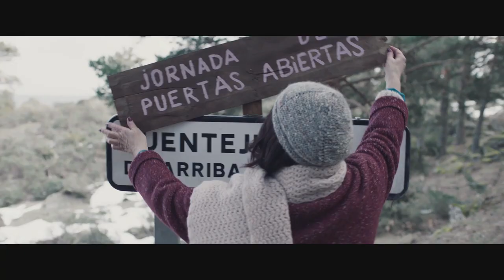Lo Nunca visto. Tráiler oficial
La película Lo Nunca Visto se estrenará el 12 de julio en cines de la mano de Filmax. Una comedia multicolor de Marina Seresesky protagonizada por Carmen Machi, Pepón Nieto, Kiti Mánver y Jon Kortajarena con Paco Tous y Pepa Charro junto a muchos otros nombres en un gran reparto coral.